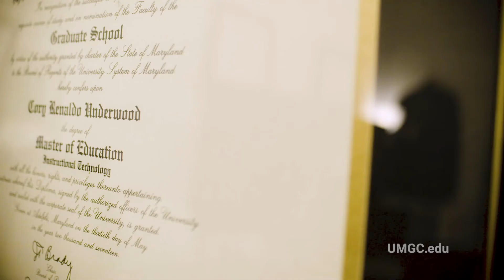Pursue Your Next Success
As a teacher, Cory Underwood says his students mean everything to him. However, he felt like he was holding himself back and he wanted more. When he decided to go back to UMGC to pursue his master’s degree in Education, he wanted to set an example for his students. He wanted to show them that they could succeed. After earning his degree, he became the Vice Principal, and has been able to become an even greater leader and role model for his students. As he says, “Before UMGC, I was a superhero who did not know he had superpowers.” Now he knows what his superpowers are.